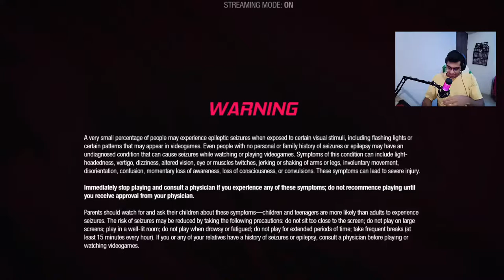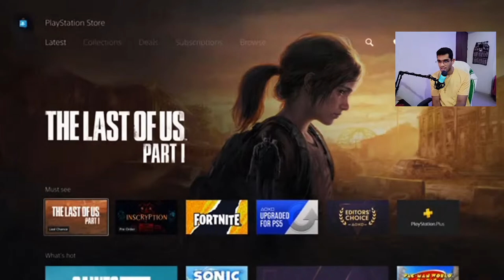Let's continue GUARDIANS OF THE GALAXY on Ps5 !! Gameplay and Walkthrough #7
Specification of my laptop -
Acer Predator Helios 300
CPU - Octa Core i7 10th Gen
Ram - 16 GB
ROM - 1 TB HDD/256 GB SSD
Display - 15.6 inches 144 Hz (300 nits Brightness, 72% NTSC Color Gamut)

Specification of my monitor -
27-inch UltraGear Gaming Monitor - G-Sync Compatible, 240Hz Refresh Rate, 1ms Response Time
Full HD LED Screen with HDR 10 - 400 nits Brightness, sRGB 99% (CIE1931)
Ports: Display Port, HDMI x 2, Headphone Out, USB (1 Up 2 Down)
3 Side Virtually Borderless Screen Design

Mic - HyperX QuadCast S RGB USB Condenser Microphone

Keyboard - HyperX Alloy Origins 65 Mechanical Gaming Keyboard - Aqua Switch.

Mice - Logitech G304 Lightspeed Wireless Gaming Mouse.